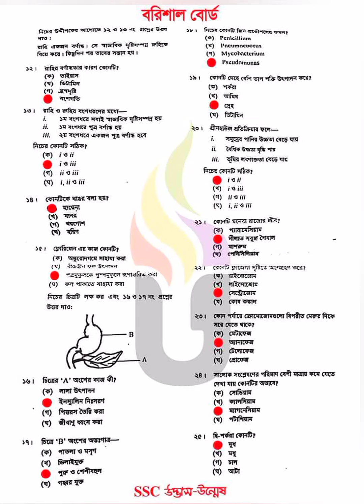SSC 2024 Biology MCQ Solution (Barishal Board) জীববিজ্ঞান MCQ বরিশাল বোর্ড এসএসসি বায়োলজি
SSC 2024 Biology MCQ Solution (Barishal Board)
এসএসসি ২০২৪ জীববিজ্ঞান বহুনির্বাচনী (MCQ) প্রশ্ন সমাধান  (বরিশাল বোর্ড)
SSC 2024 Jib Biggan MCQ Solution (Barishal Board)

ssc_জীববিজ্ঞান _MCQ_Answer
ssc_2024_Biology _Answer

.Related tags.